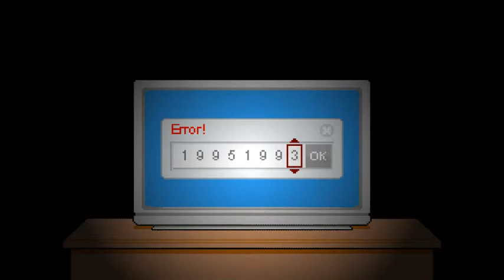LP: Breathing Fear EP25